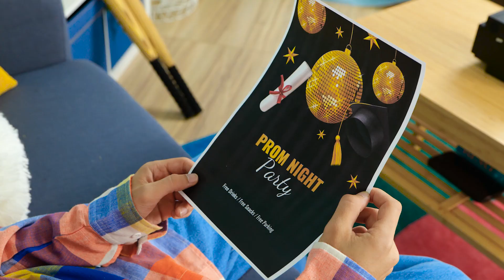EPIC Prom Night Makeover Adventure with Sam || FUN CRAFTS! 👔🤩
Hi everyone! Get ready to embark on a magical journey with Sam and the gang because something incredible is about to happen! Guess what? Our buddy Jamie is dreaming of attending the most fantastic prom night party, but there's a tiny twist – he might need a little touch of magic to dazzle under those spotlights truly! It's going to be a total blast!

First things first, we're going to work our magic to banish those pesky pimples and say goodbye to those sleepy, dark under-eye circles using ice-cold magic! And what's next on our dazzling makeover menu? Bright, shiny teeth, facial masks, and eyebrows transformation. And last but not least, it's time to outfit Jamie in a suave and stylish black suit that'll leave you absolutely spellbound! You won't believe your eyes when you see the final result! 👔🤩

Curious to witness just how much fun this Makeover will be? Stick around until the very end for a good laugh as Sam and his chief helper work their magic and unveil the spectacular final look. Don't forget to send us a virtual high-five with a thumbs-up icon to keep the mind-boggling fun rolling. We've got a treasure trove of incredible crafts and epic adventures waiting for you on our spectacular channel:

Title: Cuckoo